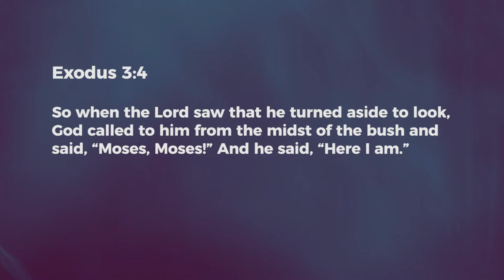Burning Bush - Nancy Ramya | Daily Devotion, March 09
"Today's Devotional - "Burning Bush"